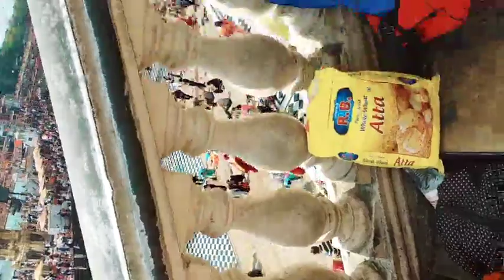mahima ja rahi thi Haridwar nahane fir dekhiae kya hua😱😱mahima vlogs #. p.s🙏🌺🌹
mahima ja rahi thi Haridwar Ganga nahane ke dekhiae kya hua 😱😱🌺🌹mahima vlogs # .p.s🌹🌺🥰